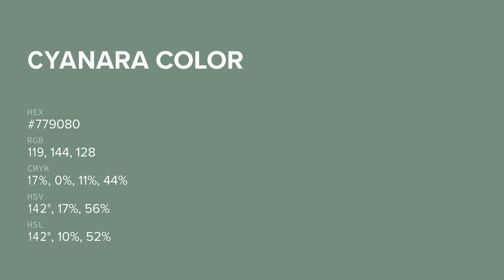Cyanara color #779080 hex color - Green color - Warm color 779080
What color is Cyanara ? #779080 hex color - Green color - Warm color 779080

Hex #779080 Color Code is also known as Cyanara color.